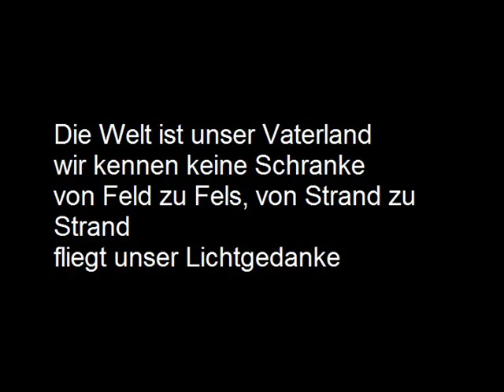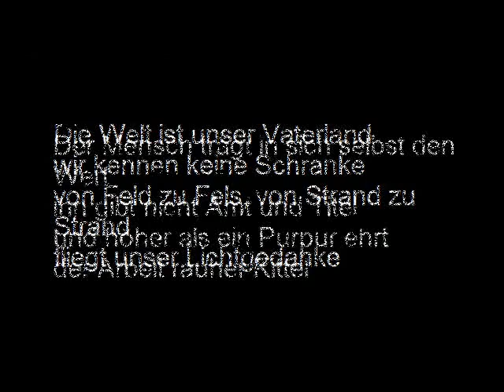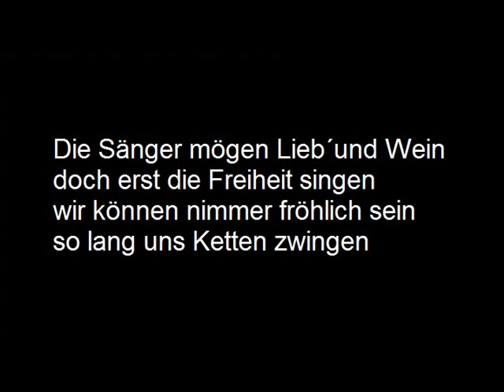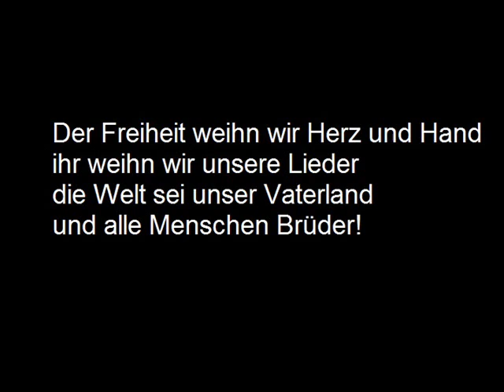Die Welt sei unser Vaterland & alle Menschen Brüder Text Ernst Klaar Christoph Holzhöfer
Die Welt sei unser Vaterland & alle Menschen Brüder
(Laßt tönen laut mit hellem Klang der Arbeit stolze Lieder)
Der Freiheit weihn wir Herz und Hand
ihr weihn wir unsere Lieder
die Welt sei unser Vaterland
und alle Menschen Brüder!.